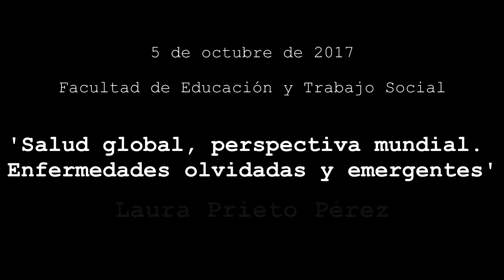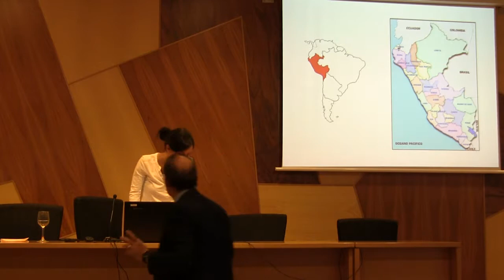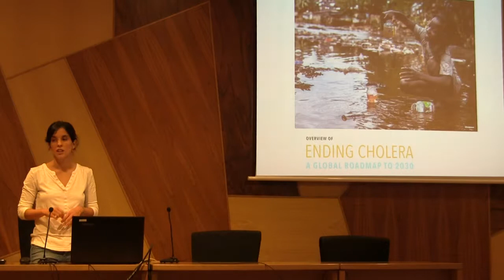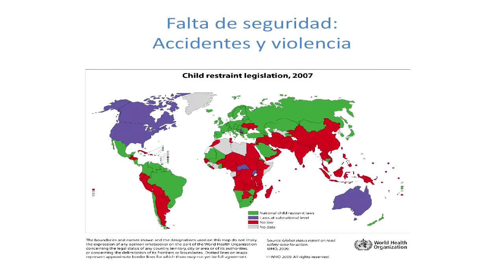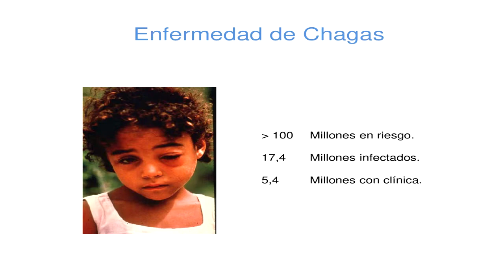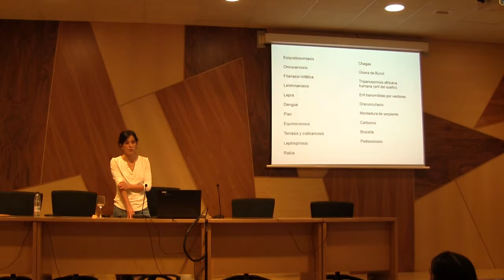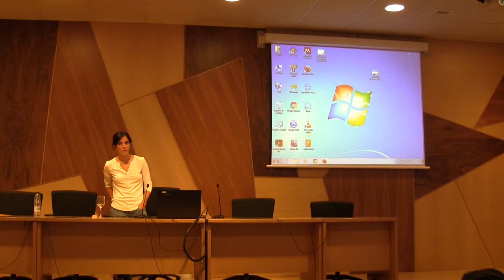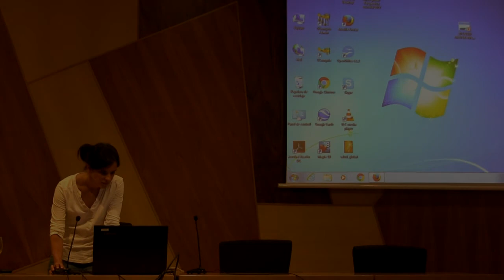'Salud global, perspectiva mundial. Enfermedades olvidadas y emergentes', por Laura Prieto Pérez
Laura Prieto Pérez, médica adjunta del Servicio de Medicina Interna-División de Enfermedades Infecciosas (Universitario Fundación Jiménez Díaz, Madrid), médica especialista en Medicina Interna, Máster en Medicina Tropical y Salud Internacional de la Universidad Autónoma de Madrid y profesora en dicho título, impartió la conferencia 'Salud global, perspectiva mundial. Enfermedades olvidadas y emergentes' dentro del curso 'Salud Global. Educación e intervención social para el desarrollo'.

La sexta edición del curso 'Salud global', celebrado los días 5, 6 y 7 de octubre de 2017 en la Facultad de Educación y Trabajo Social de la UVa, giró su vista hacia las disciplinas sociales, ampliando el abanico de contenidos a aspectos tan relevantes como la situación de la salud en el mundo, su dimensión social o la necesidad de promover acciones de educación para el desarrollo en el campo de la salud. Contó, asimismo, con tres enfoques transversales: enfoque de derechos humanos, enfoque de género y enfermedades olvidadas.

La actividad fue organizada por la Universidad de Valladolid, el Centro Buendía, la Facultad de Educación y Trabajo Social, UVaSaludable, el Fondo de Cooperación y la ONGD Anawin.